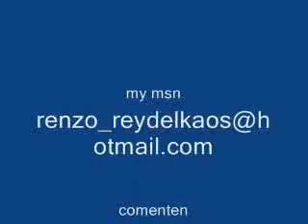bob esponja pizza pie